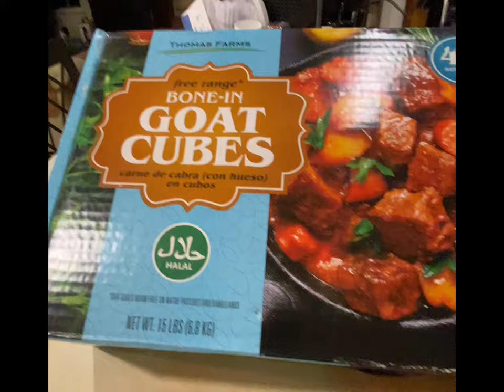Philly Biryani Bliss: Crafting Organic Mutton Pulao & Chicken Biryani Tradition! | 2023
"🌟 Discover the authentic flavors of a homemade organic mutton Pulao & chicken biryani, crafted with love and inspired by the time-honored Daigh tradition! 🍲. In this video, we'll guide you through the art of creating a mouthwatering pulao & biryani that's not only delicious but also made with organic ingredients.

Join us in the kitchen as we share our secrets to preparing this aromatic and wholesome dish. You'll learn step-by-step how to layer fragrant spices, mutton cubes  & tender chicken, and perfectly cooked rice to achieve the perfect pulao & biryani. Plus, we'll highlight the use of organic ingredients, emphasizing both taste and health.

Whether you're a pulao & biryani enthusiast or new to this delightful cuisine, our recipe is sure to satisfy your cravings. We're excited to bring the warmth and richness of the Daigh tradition to your kitchen. So, grab your apron, and let's start cooking together!

Happy cooking and savoring the magic of Philly biryani!" 🍗🌿